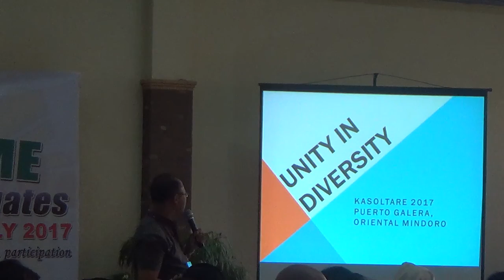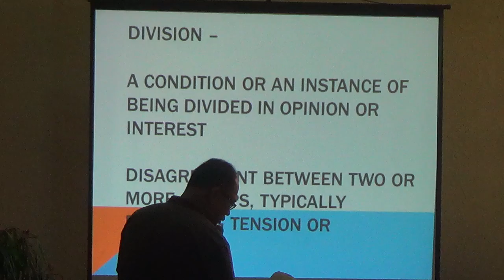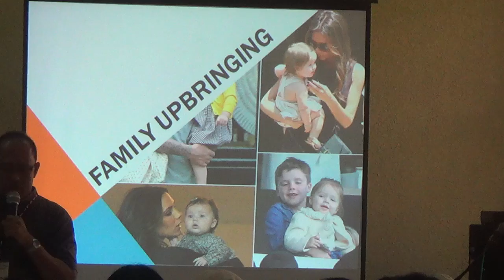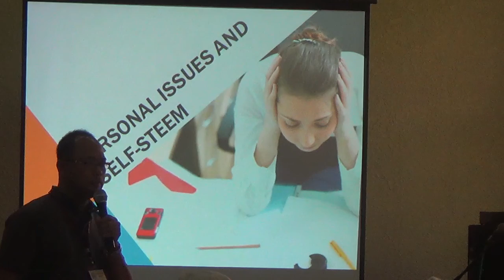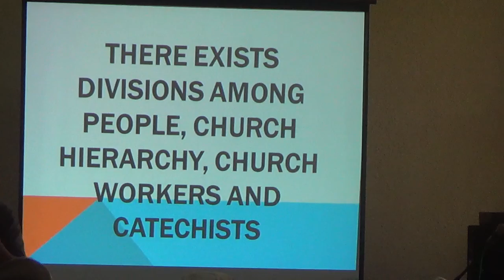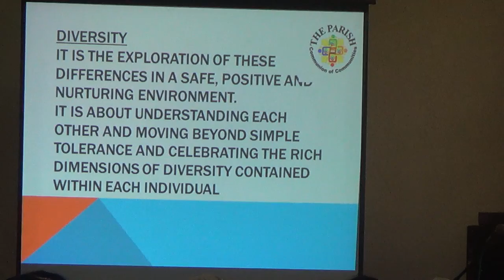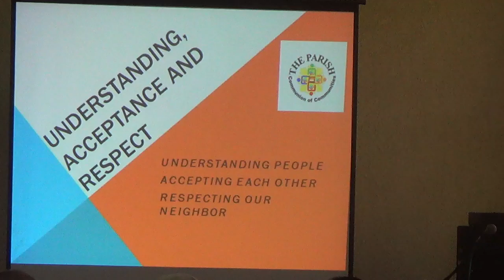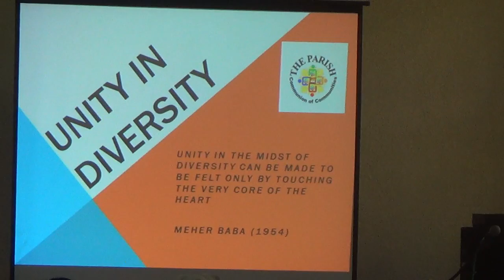02082017 Kasoltare 7